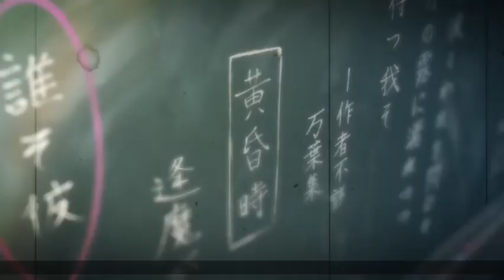RADWIMPS - Zen Zen Zense (Chinese Cover) Kimi No Na Wa